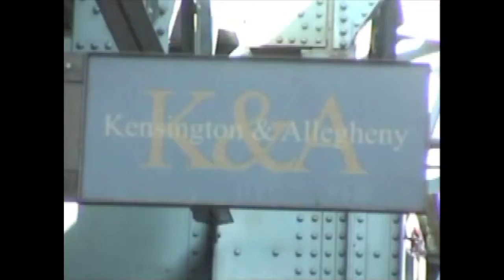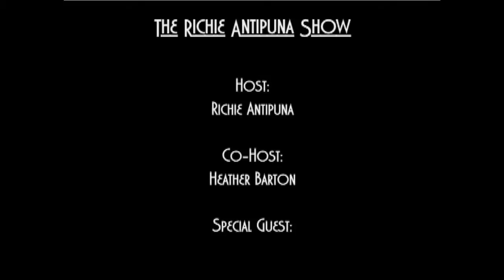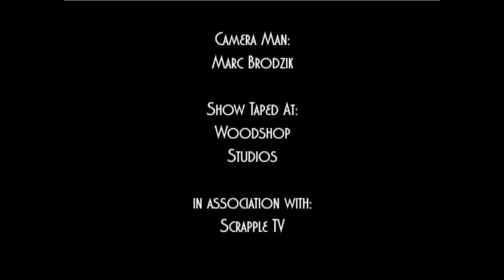The Richie Antipuna Show March 24th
News coming straight from Richie Antipuna and Heather Barton!!